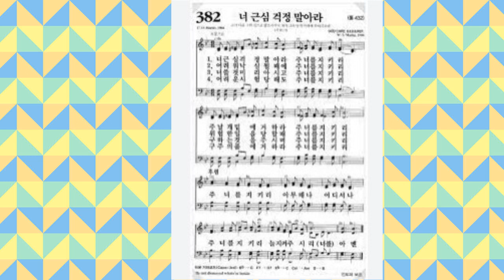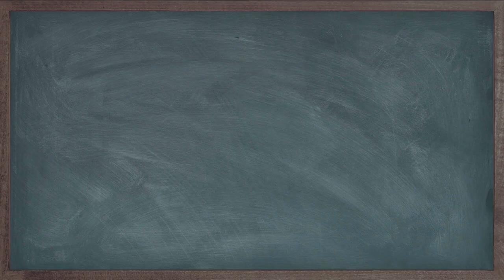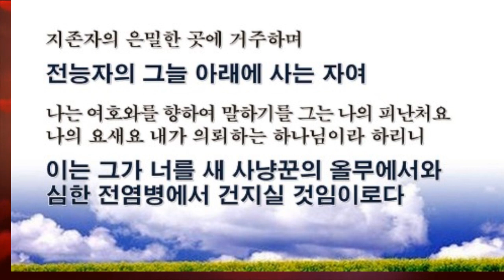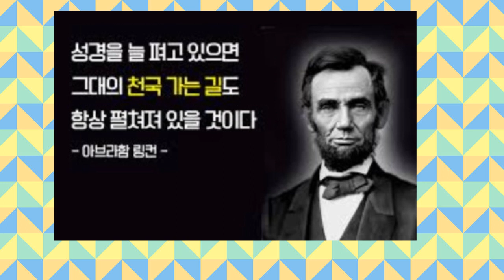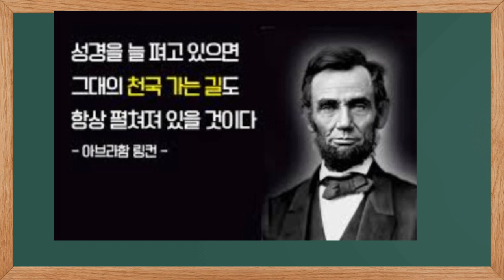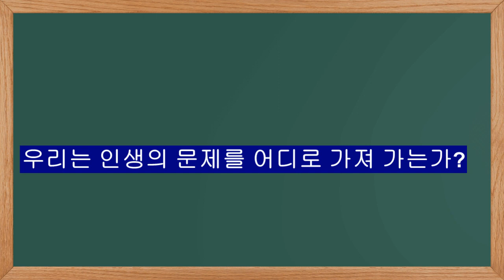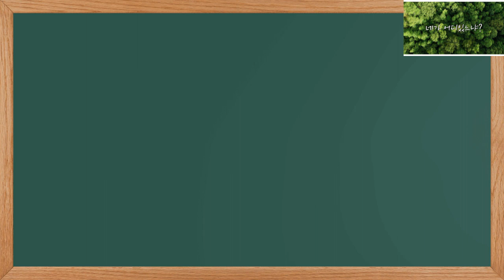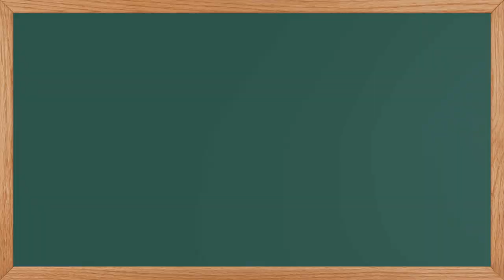네가 어디 있느냐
문제를 가지고 우리는 어디로 가는가
문제 앞에서 누구를 바라보는가